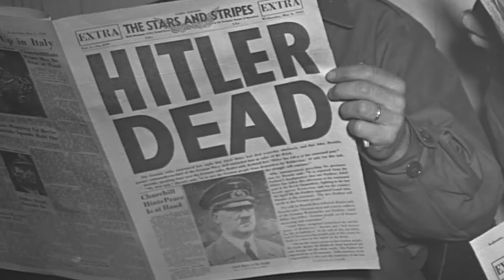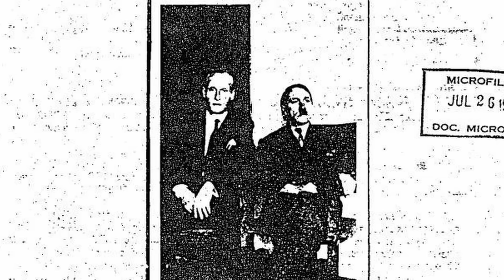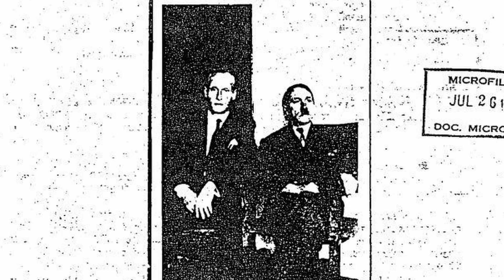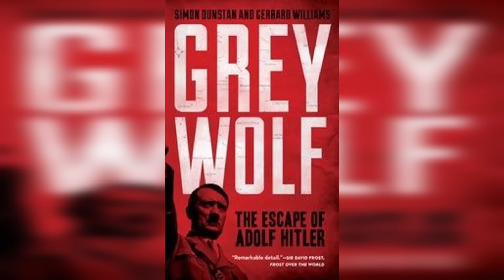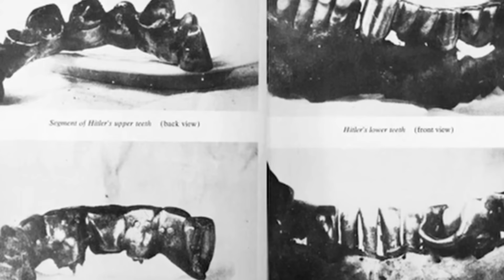Hitler túlélte a II. világháborút?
Támogatók:
Kristóf Bedő
Gábor Fülöp
Tibor Balán
Edith Pap
Fenryr
Hizo Imre
Gyurkó Judit
Török Tamás
Krisztián Erdödi
Bartus Sándor
Zalán Rosta
Ottó Ferenc Ács
Szabó Artúr
Knowledge Universe
Bence Karlik
Lili Eszter Torma
Sasha Nagy
Bence Lakatos
László Kémenes
Koppány Kémenes
Barnabás Mesterházy
Pippin
Péter Győri
SKY
Togrim
Szabolcs Molnár
R Vercsi
Tarczi Ottó
Nardai Máté
Vid
FILM_HUNGARY
Furák Eszter
Zsolt Lekvarka
Péter Benyó
László Farkas
Miklós Pákozdi
Furák Eszter
Éva Szabóné
Márk Fülöp
Imre Farkas
Akos Bacso
Viktor Bella
István Mag
Komjáti Jordán
Lukács Ferenc
Danoobian
Zoltán Petneházi
Nóra Szikora
Dániel Berki